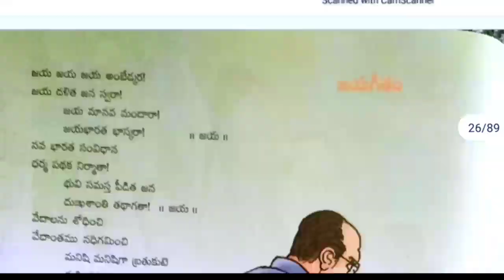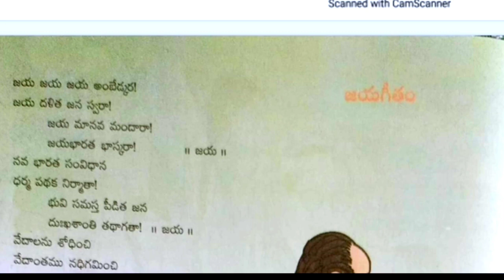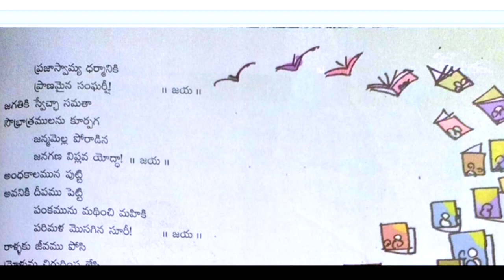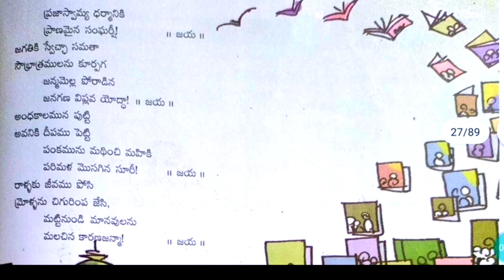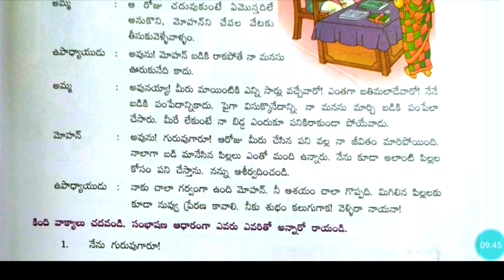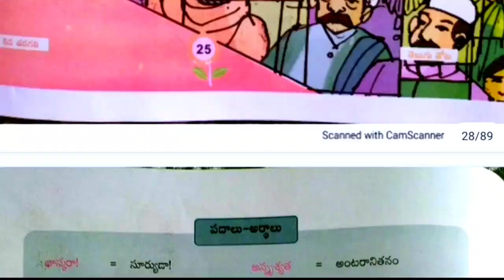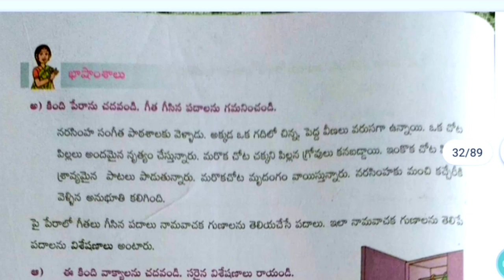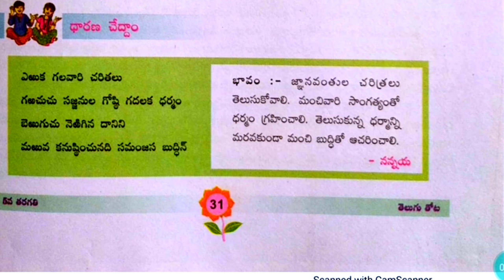AP 5th Class || జయగీతం-గేయభాగ వివరణ,ఇవి చేయండి అభ్యాసాలు